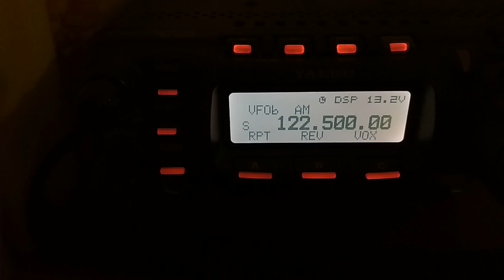Авиа 122.500MHz (Ростов-контроль)